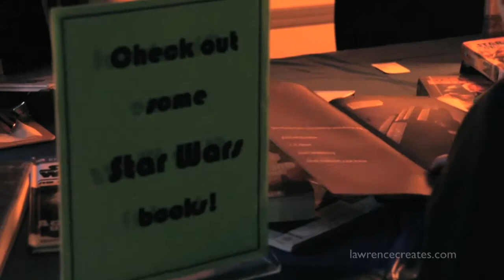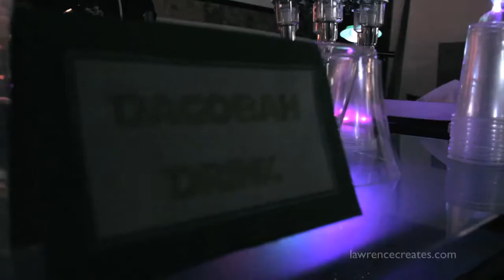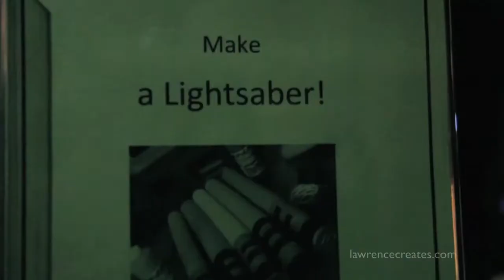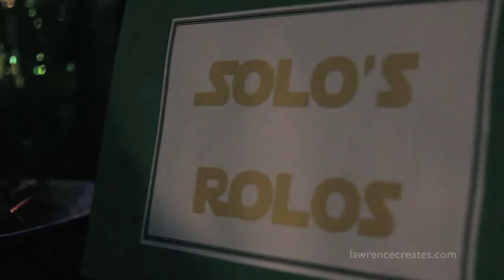Star Wars Reads Day 2013 at the Lawrence Creates Makerspace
Lawrence Public Library has teamed up with the Lawrence Creates Makerspace for the 2nd annual Star Wars Reads Day.

Videographers: Rodolfo Parisi and Grace Claiborn.
Editor: Rodolfo Parisi

Lawrence, Kansas
October, 2013